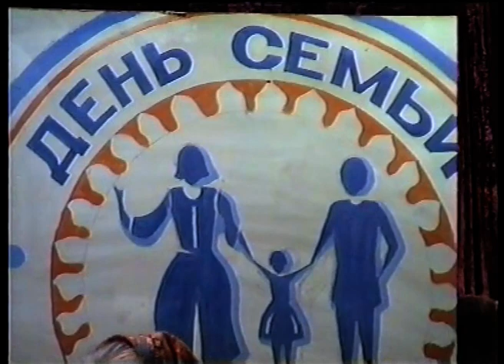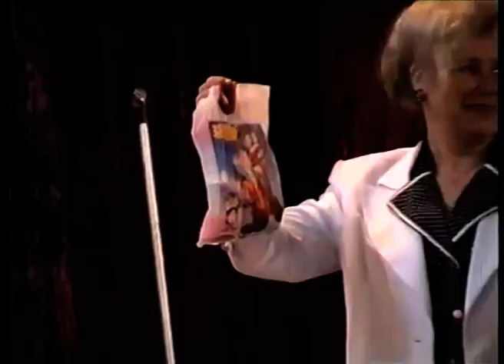21 мая 1999 года День семьи в Арцизском районном доме культуры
21 мая 1999 года День семьи в Арцизском районном доме культуры